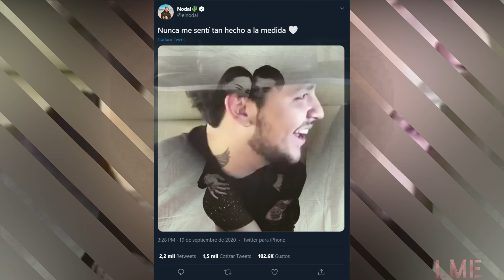Christian Nodal nombra su nuevo Álbum Hecho a la medida como su Amor por Belinda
Hoy en Lo más esperado te contaremos sobre la frase hecho a la medida, nombre del nuevo álbum de Christian Nodal su nueva producción discográfica que ya tiene lista.

En esta ocasión, el cantante mexicano decidió aclarar el nombre de su nuevo álbum con una publicación en la red social del pajarito y así dejarle un bello mensaje a su compañera de vida Hecho a la medida publicación que acompañó con un corazón.

Nodal había compartido anteriormente esta sentida declaración de amor a Belinda la cual decía Nunca me sentí tan hecho a la medida y sentíamos que el cantante parecía estar sacando su lado más poeta y pensábamos que esta frase podría ser digna de alguna de sus próximas composiciones pero no fue así, ya que el cantante decidió en honor a su novia colocarle como nombre al álbum Hecho a la medida